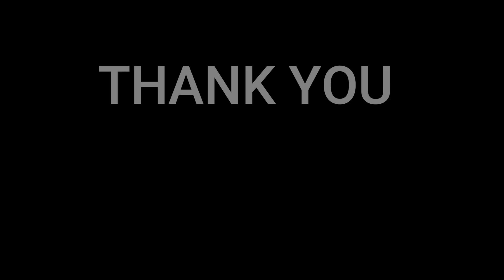Mrs. GREEN APPLE – ケセラセラ 【LIVE “NOAH no HAKOBUNE” on WOWOWプラス】| 🇩🇰REACTION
Mrs GREEN APPLE is a three-member Japanese rock band from Tokyo that made its major debut in 2015. Mrs GREEN APPLE genres are J-popa, Alternative rock, indie pop, pop rock and hard rock. This reaction is a suggested vidoe by one of our follower and thank you.